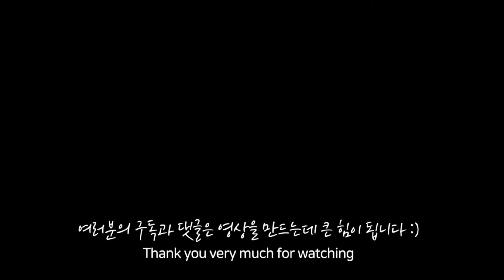사이좋은 고양이들이 서로에게 해 주는 행동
호랭이랑 쿤이가 이제 서로 많이 친해졌어요. 친해진 두 고양이들의 애정표현 함께 보실까요?

❤ 호랭이
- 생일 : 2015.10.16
- 특징 : 애교만점 & 지랄묘

❤ 하늘이
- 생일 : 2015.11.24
- 특징 : 빙구 & 예쁜 눈

❤ 쿤이
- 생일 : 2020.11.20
- 특징 : 거대한 메인쿤